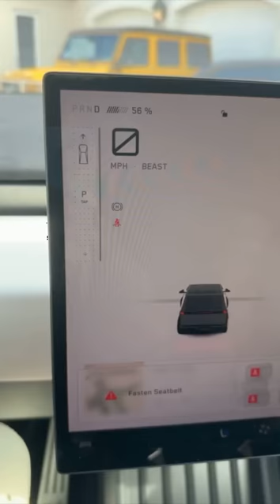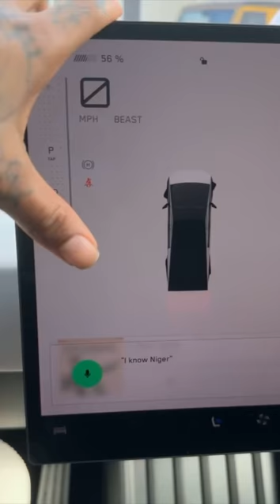ELON MUSK SENDS SWAE LEE HIS TESLA CYBERTRUCK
FOLLOW ON INSTAGRAM FOR MORE